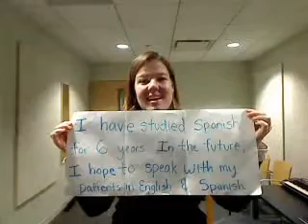Heather Clark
contest winner